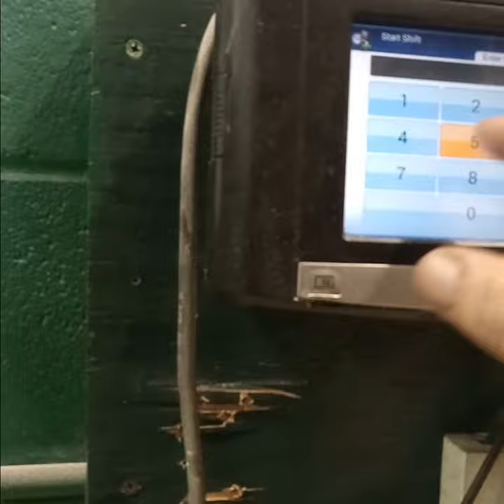clocking into work today Monday October 9th 2023